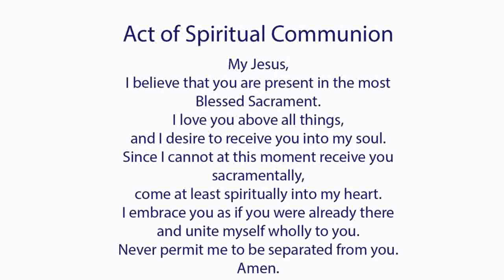Catholic Mass Today I Daily Holy Mass I Wednesday July 28 2021 I English Holy Mass I 8.00 AM